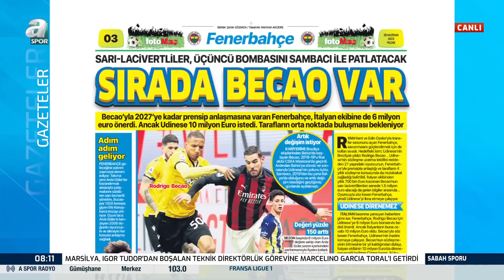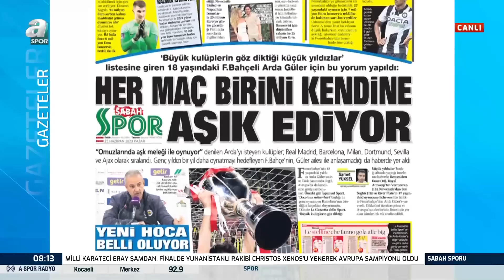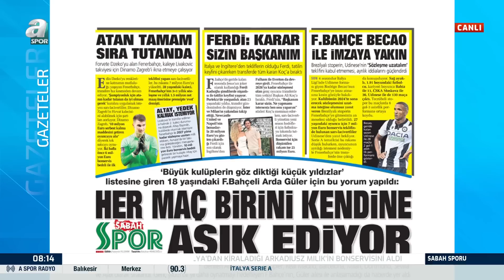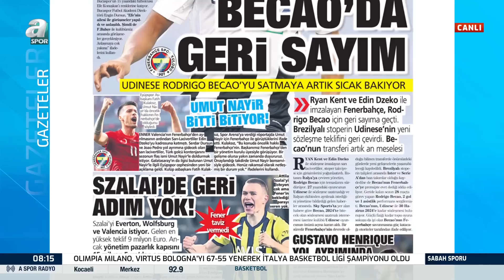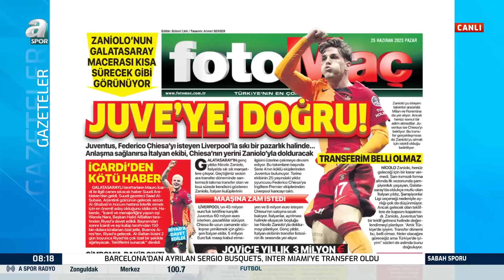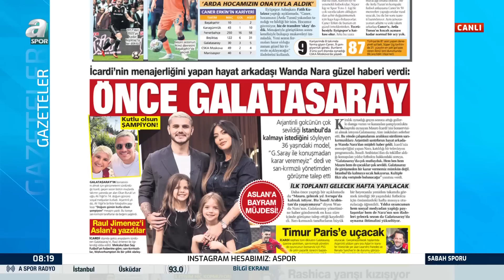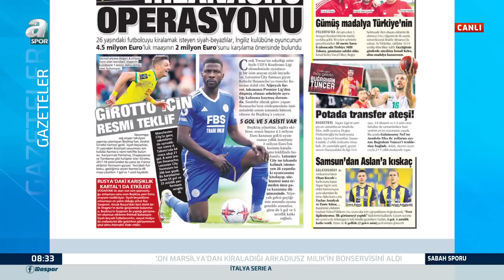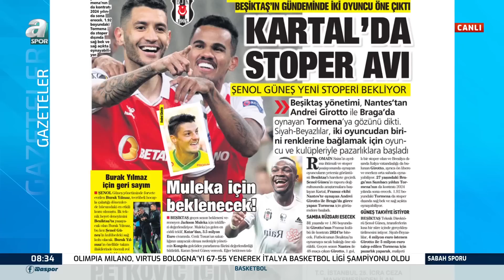Savaş Çorlu, Galatasaray'ın Transfer Gündemini Değerlendirdi / A Spor / Sabah Sporu Full Bölüm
Savaş Çorlu, Galatasaray'ın Transfer Gündemini Değerlendirdi / A Spor / Sabah Sporu Full Bölüm / 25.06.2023

00:00 Giriş
00:38 Fenerbahçe Gazete Manşetleri
06:08 Galatasaray Gazete Manşetleri
08:19 Savaş Çorlu, Galatasaray'ın Transfer Gündemini Değerlendirdi
20:31 Beşiktaş Gazete Manşetleri